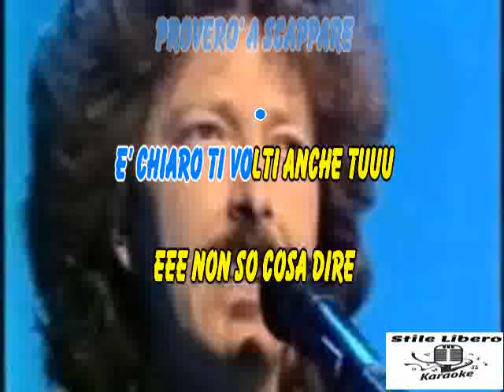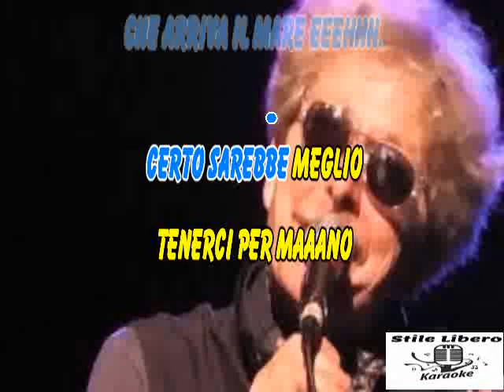KARAOKE TANTO PER CAMBIARE - FABIO CONCATO (Demo)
KARAOKE TANTO PER CAMBIARE DI FABIO CONCATO (Demo).

BEL PEZZO DI CONCATO DEGLI ANNI 80.

by Universal Music Group

Tanto Per Cambiare · Fabio Concato

Senza Avvisare

Studio  Personnel, Mixer: Bruno Malasoma
Associated  Performer, Recording  Arranger: Vincenzo Tempera
Composer  Lyricist: Fabio Concato